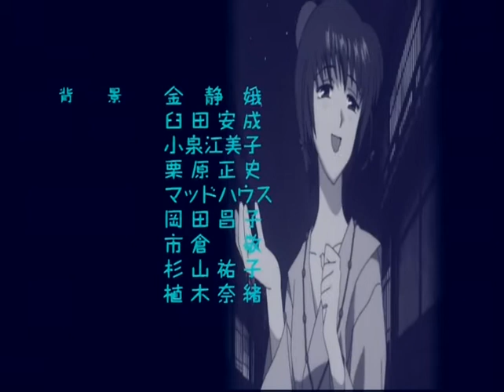Kazemakase Tsukikage Ran ED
Vocal: Yasuhara Reiko
Composição: Takami Masahiro
Arranjo: Uesugi Hiroshi

Carried by the Wind: Tsukikage Ran ED
風まかせ月影蘭 ED
Ran, The Samurai Girl ED